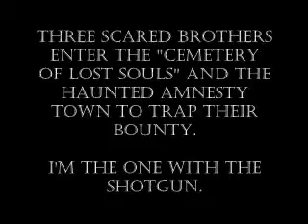Brad Krupsaw's scene in LFD (part 1 of 2)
Brad Krupsaw appears in  LFD. This is part one (3 min.) of a two-part series (6 min. total).